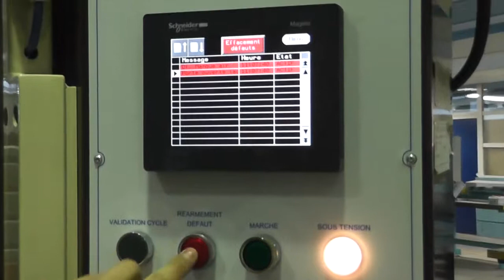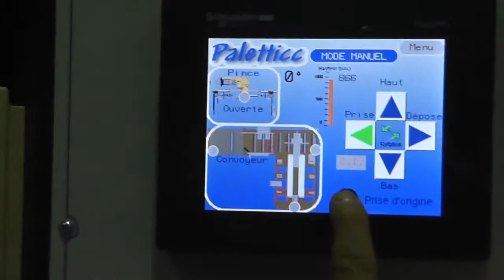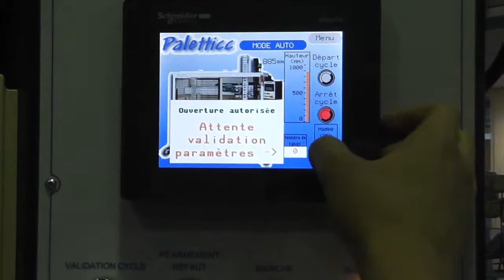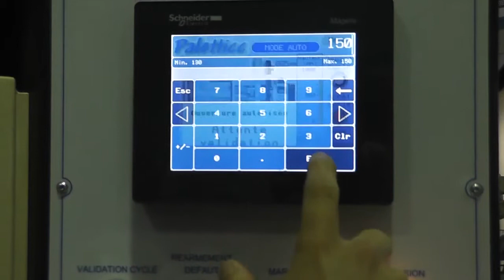Paletticc - Mise en Service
Bac Pro MEI : Présentation et Mise en Service du Paletticc